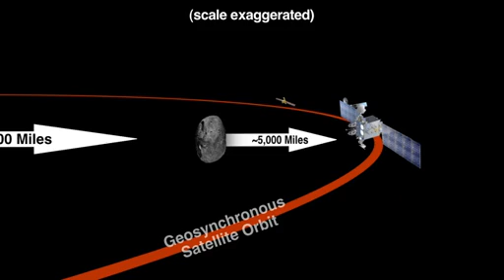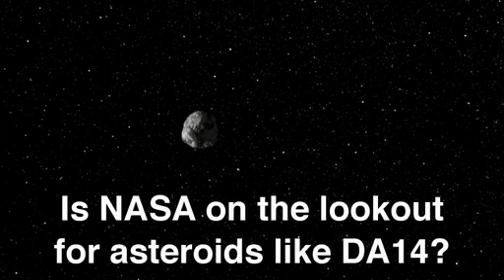Asteróide 2012 DA14 -Passou Raspando na Terra Dia 15 -Nasa Video - Earth Flyby Reality Check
Asteróide que passara dia 15 de fevereiro de 2013 aproximadamente as 17:25 horas de Brasilia,  bem próximo da Terra, não colidira conosco, mas passara entre a orbita de satélites geo-estacionários de comunicação, inclusive da Estação Espacial Internacional (mostrado pelo vídeo). Mostra também a aproximação do asteroide pelo polo sul da Terra, e ai da para ter uma noção dos países que terão uma melhor visão da passagem. No final o vídeo mostra o efeito real de um asteróide com tamanho parecido que se chocou em 30 de junho de 1908 na Tungusca na Russia, e a devastação ao redor.
Vídeo original nasa.gov